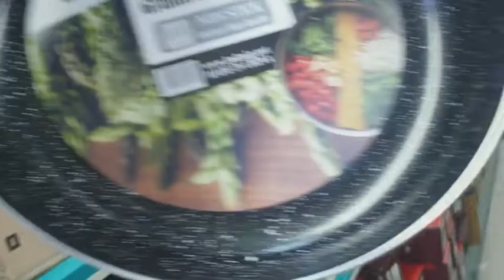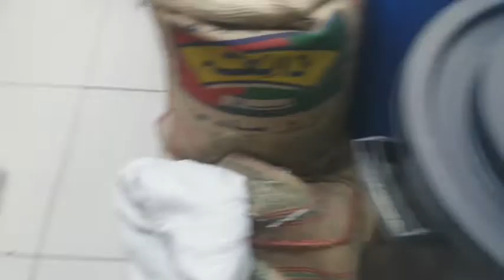GANITO ANG BIGAS DITO SA SAUDI ARABIA|BAKALA GROCERY STORE OFW